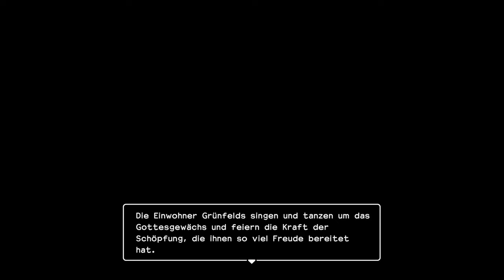Dragon Quest Builders 2 - Let's Play #4 /No Mic - Game only ;)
Let's Play Dragon Quest Builders 2 ( Deutsch ) , No Mic xD ,